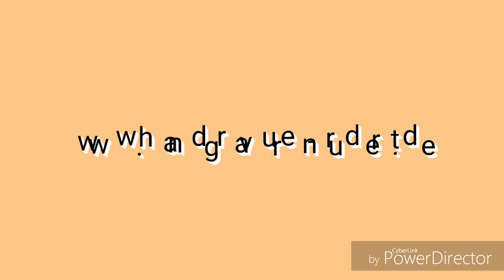Hand engraving of a baroque trombone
You can see the engraving of a brass instrument by hand, here a baroque trombone. This can be applied similarly to other instruments such as trumpet, flugelhorn, trombone, horn, parforce horn, tenor horn, horn, tuba or saxophone.